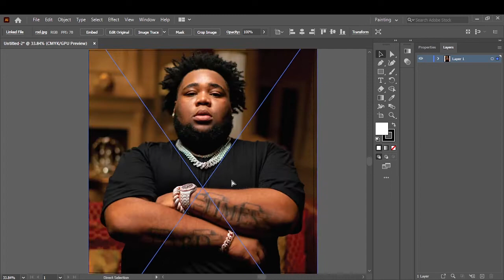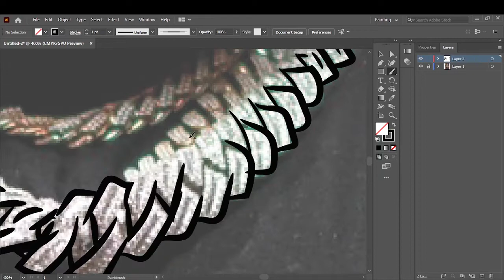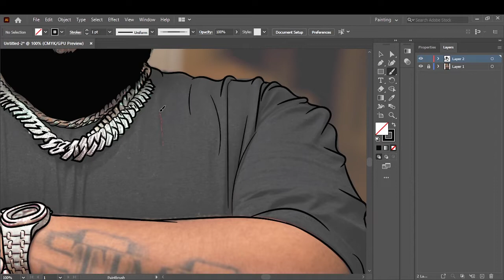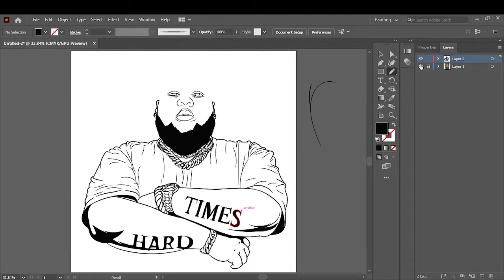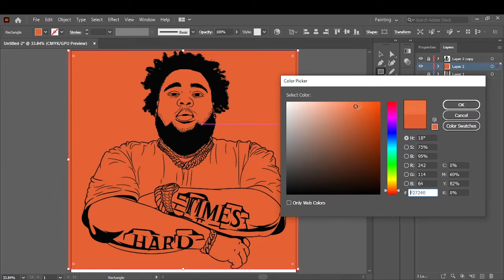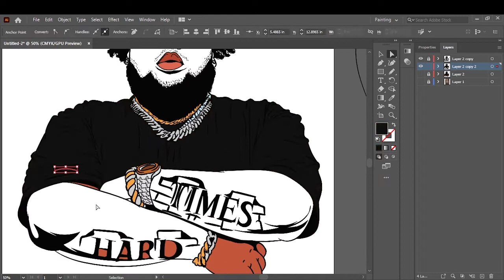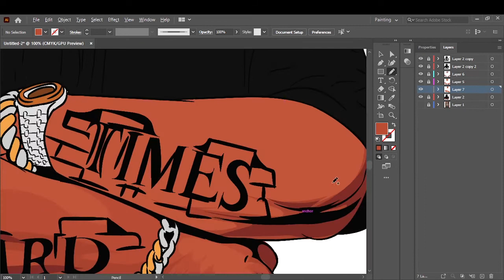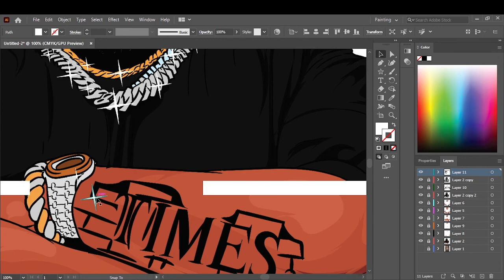HOW TO CARTOON-RODWAVE//ADOBE ILLUSTRATOR